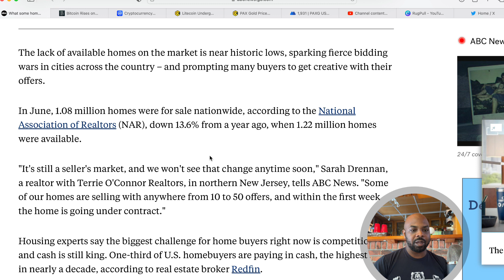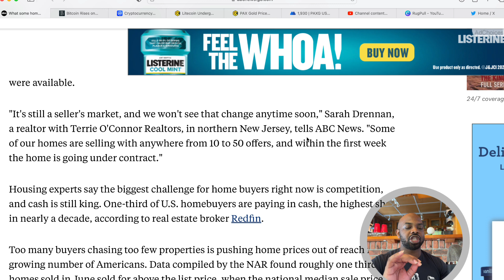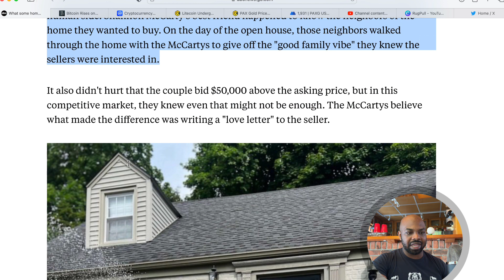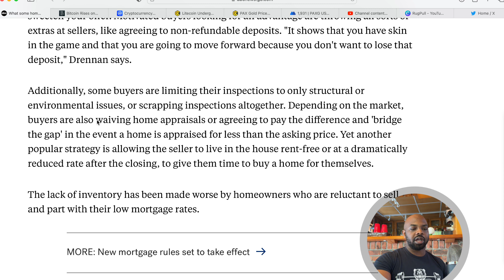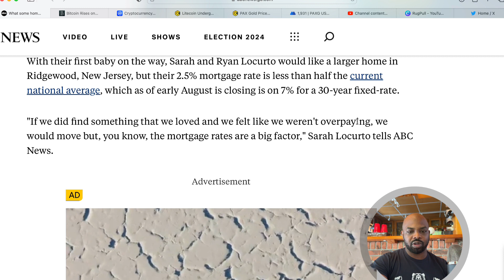Buying A New Home In A Terrible Sellers Market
🚀🚀ACTION STEPS 🤟🏾🤟🏾

Tips on Buying A New Home In A Terrible Sellers Market

1. 🐮Moomoo (Sign Up And Get Some Free 💩)

2. Download Albert App To Help you with budgeting, investing and instant cash if needed - $150 Free from using my link  -

3. Get Free Crypto

💎 Crypto💎

📈Investing📉

🚗GIG Jobs🛻

💸Saving Money💸

📘Facebook Groups📘

🆒Social Media🆕

👨🏾‍🏫Courses👨🏾‍🏫

🔑Affliate Links🔑